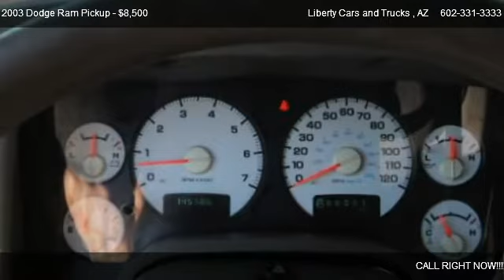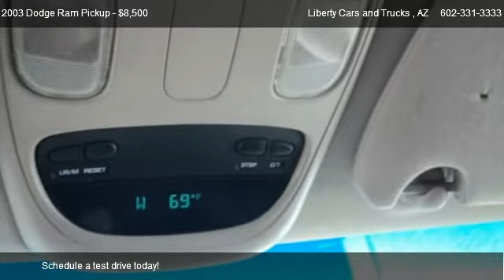Dodge Ram Pickup ST; SLT; Laramie @ Liberty Cars and Trucks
The Ram 1500 is a light-duty truck. It is easy to drive and steer, and it responds predictably to driver inputs. A four-wheel-drive version maneuvers capably and takes curves passably well at modest speeds. Three adults fit adequately in a regular cab when the immense center armrest/storage box is raised.